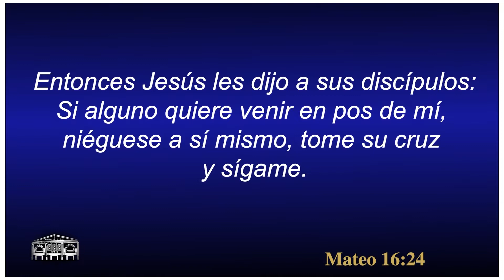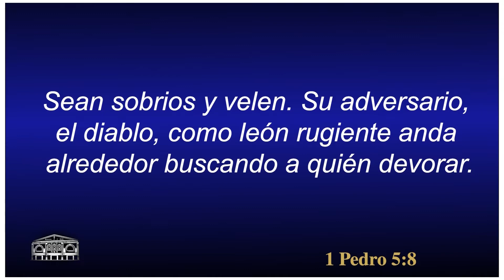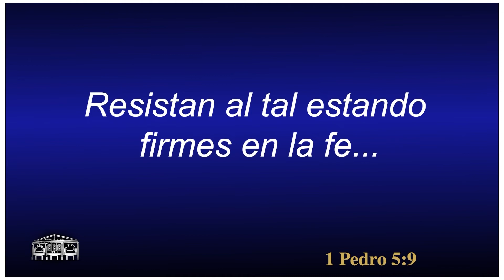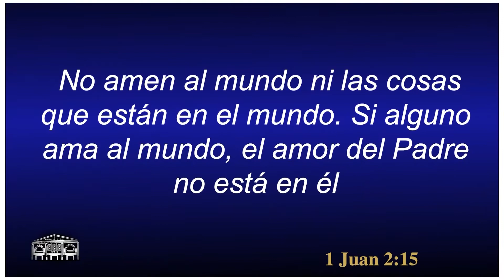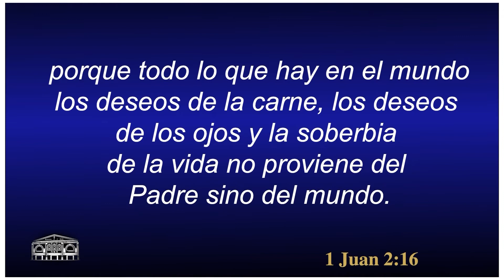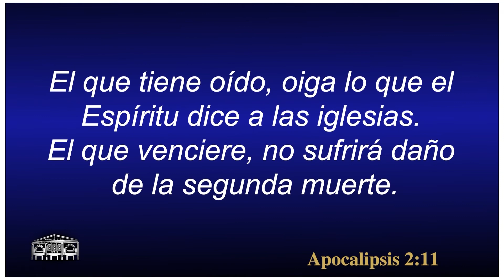Los 3 enemigos